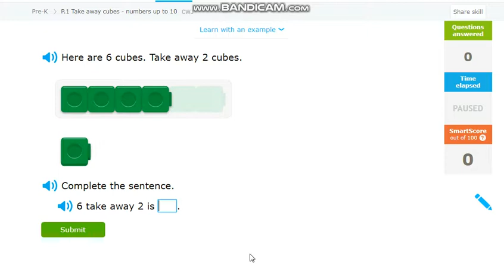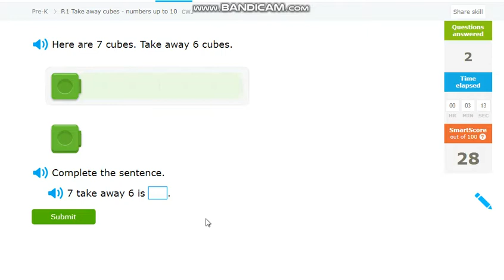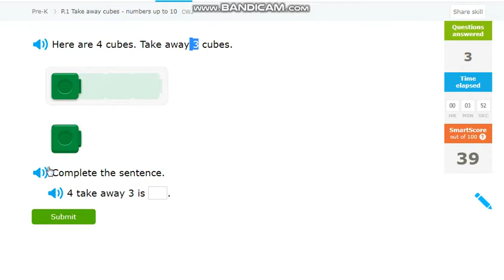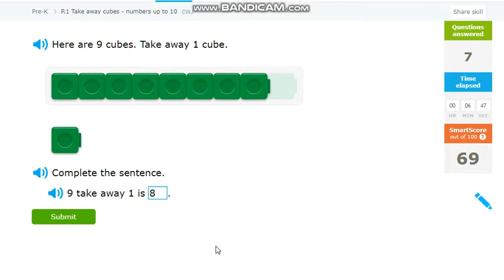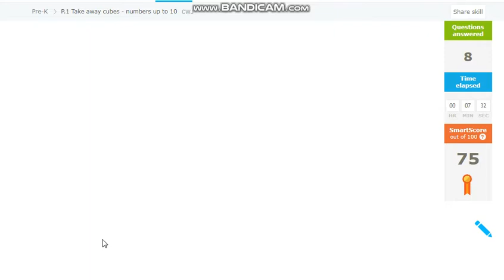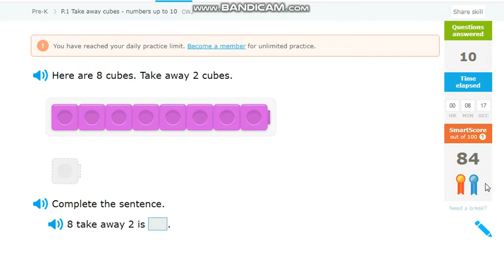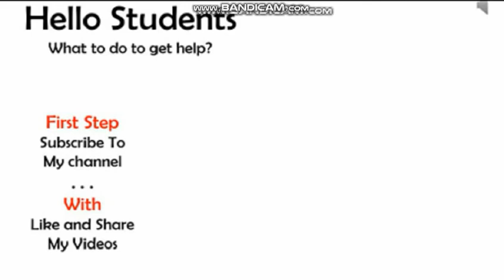Practice Subtraction: Math Pre School (LP1 Take away cubes)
Pre k Lesson P1 Take away cubes 222